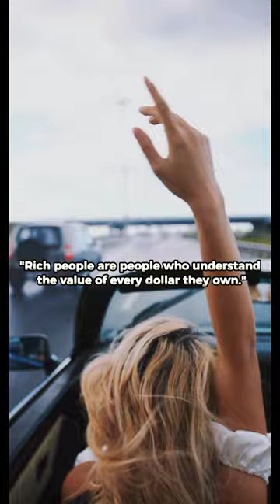Ken hakuta inspirational